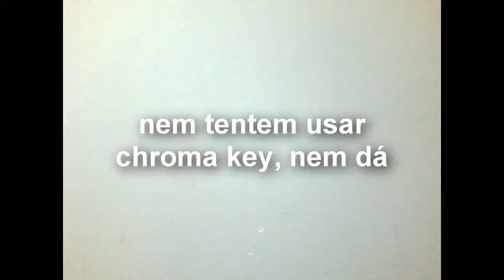Iury Sonoro, multiação e anticáries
[Re-Upload]